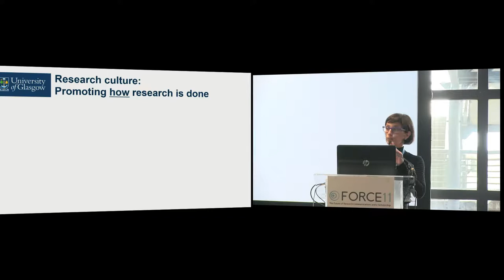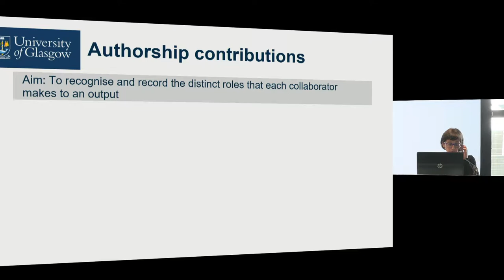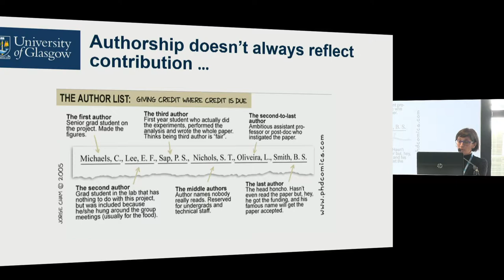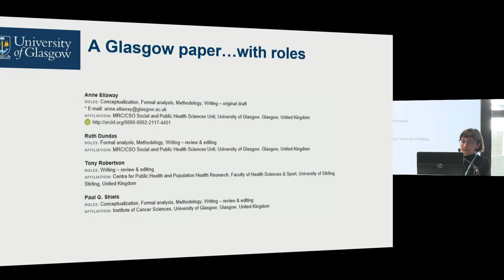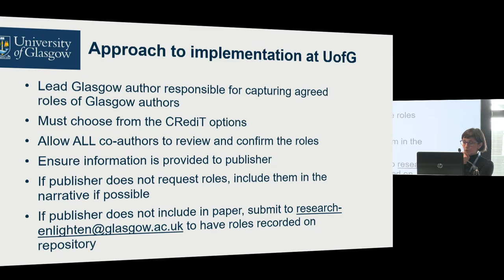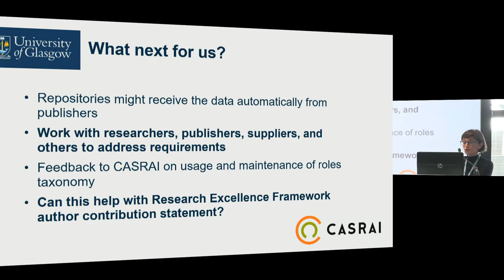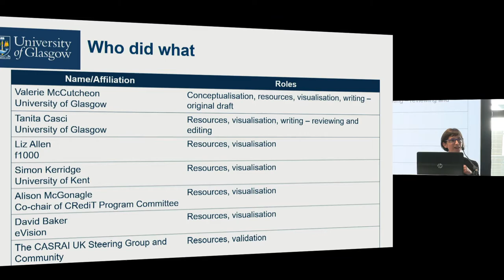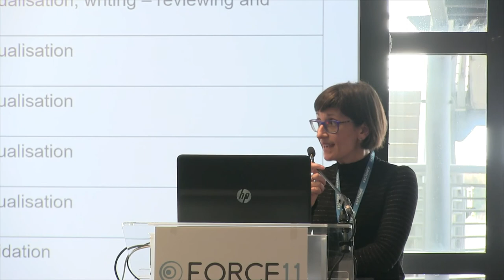Next steps for CRediT implementation in universities - Tanita Casci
Presented at FORCE2019 by Tanita Casci, Head of Research Policy, University of Glasgow.